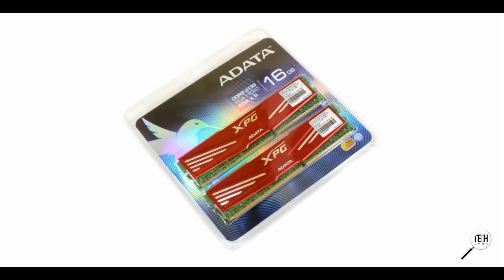ADATA XPG Xtreme Series DDR3-2133X review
Читайте статью "ADATA XPG Xtreme Series DDR3-2133 -- шестнадцать гигабайт быстрой памяти"